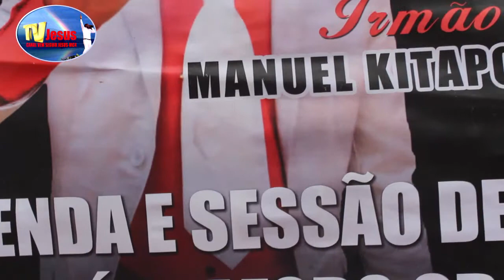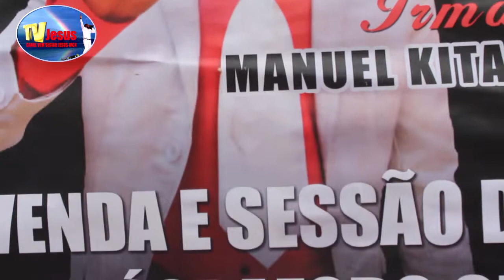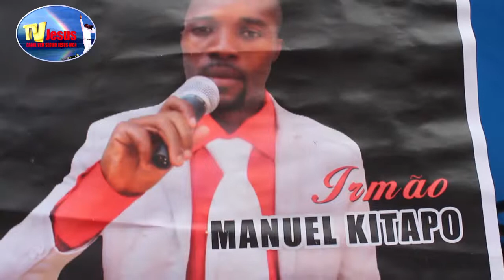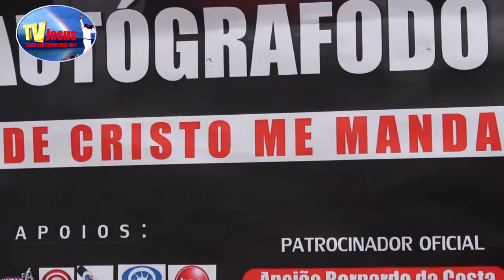TV JESUS ESTA NO AR NO YOUTUBE VEJA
TV JESUS CANAL VEM SEGUIR JESUS MC4 NA GRANDIOSA ENTREVISTA COM IRMAO MANUEL KITAPO NA FEIRA DA MUSICA GOSPEL EM PROL 59 ANOS DA RADIO ECLESIA FALOU DA SUA OBRA DISCOGRAFICA ENTITULADO ONDE CRISTO ME MANDAR EU IREI, E FALOU TAMBEM  DO CRESCIMENTO DA MUSICA GOSPEL EM ANGOLA